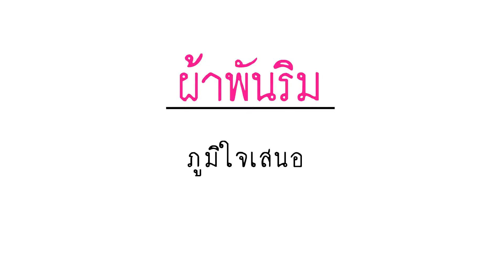Ep.1 การทำมัดย้อมสีธรรมชาติ (tie dye Mangosteen leaf) ใบมังคุด by ผ้าพันริม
Ep.1 การทำมัดย้อมสีธรรมชาติ จาก ใบมังคุด (tie dye Mangosteen leaf) By Phapanrim